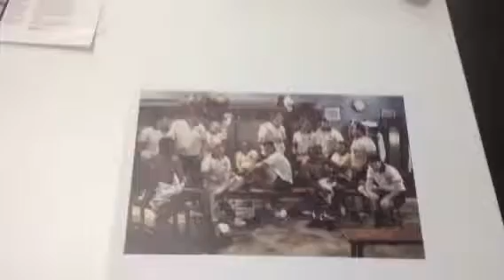AR video rugby